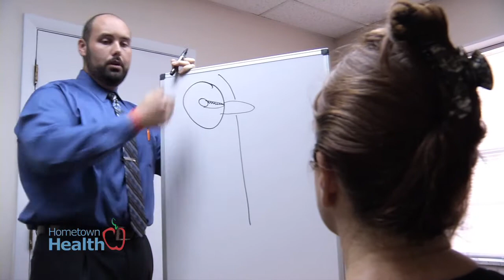Glover Chiropractic - Community Commitment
With deep roots in the Leesburg community,  Dr. Jeffrey Glover of Glover Chiropractic explains his passion and commitment to giving back...